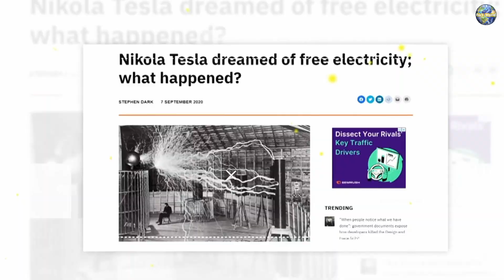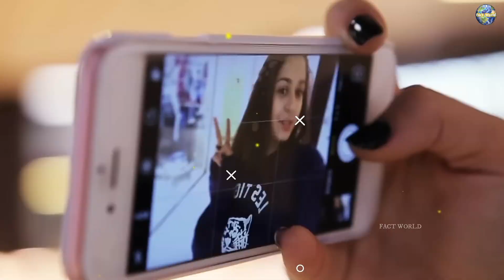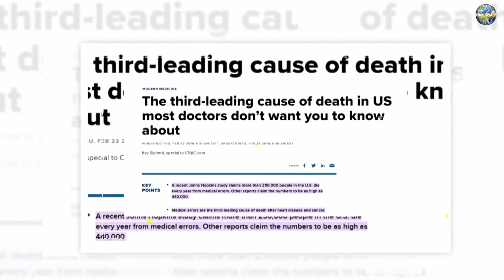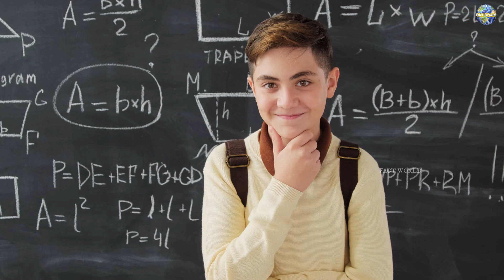বিস্কুটের ওপরে এইরকম ছিদ্র থাকার কারণ জানেন কি, যদি এই ছিদ্র না থাকত তাহলে কি হতো//RANDOM FACT